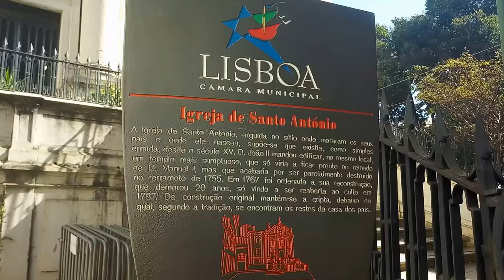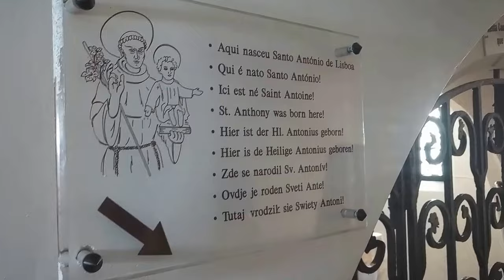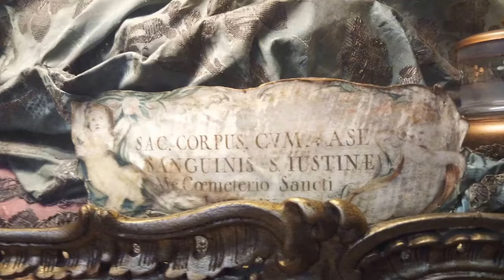Igreja de Santo António, Lisboa - Portugal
Don't Miss - Lisboa
Igreja de Santo António

A Igreja de Santo António é um edifício localizado na freguesia de Santa Maria Maior (Sé), no concelho de Lisboa, Portugal. Encontra-se alegadamente no local da casa onde Santo António nasceu, junto à antiga Porta do Mar, que existia na muralha de acesso ao interior de Lisboa medieval, e assume-se como seu santuário. Ao lado, encontra-se um pequeno museu a ele dedicado.

Manda a tradição que os jovens que tencionam casar, no dia do casamento, visitem a igreja, rezem e deixem flores para Santo António, que é o intercessor dos recém-casados. Na descida para a cripta, há um painel de azulejos modernos que celebra a visita do Papa João Paulo II em 1982.

Arquitectura

No interior, a cripta com entrada pela sacristia é tudo o que resta da igreja original, que foi destruída pelo terramoto de 1755. A nova igreja, um edifício tardo-barroco e pombalina de linhas sinuosas marcadas no desenho do frontão e da escadaria, foi iniciada em 1757, sob a direcção de Mateus Vicente de Oliveira, arquitecto da Basílica da Estrela.

Toda a obra foi parcialmente paga pelas crianças, que pediam "um tostãozinho para o Santo António", e, como se pode ver hoje, o chão da capela está coberto de moedas e as paredes exibem mensagens de devotos. Em 1995, a igreja foi renovada para o VIII centenário do santo. O museu, em edifício anexo criado em 1962, erguido onde tradicionalmente se considera ser o local onde nasceu o Santo, foi fruto de renovação na sua exposição através de um projecto desenvolvido entre 2010 e 2012 por Ana Cristina Leite, Pedro Teotónio Pereira e Rita Fragoso de Almeida.

Fonte: WIKIPEDIA
eu❤momentos